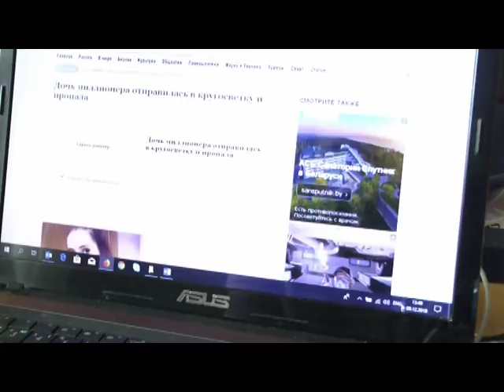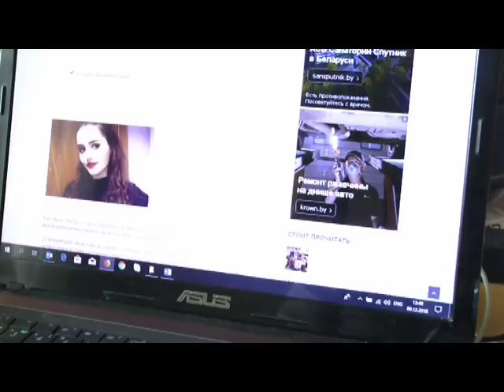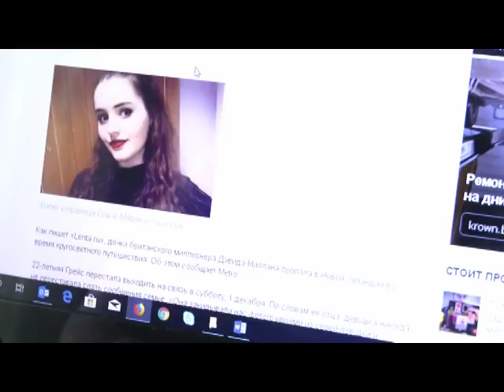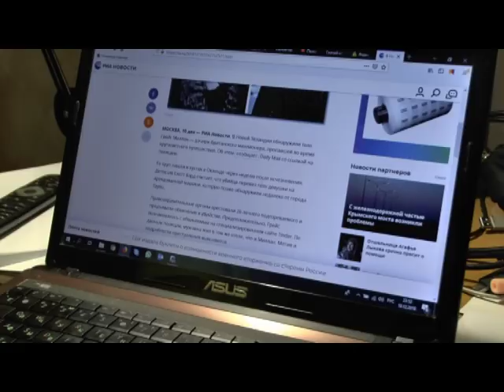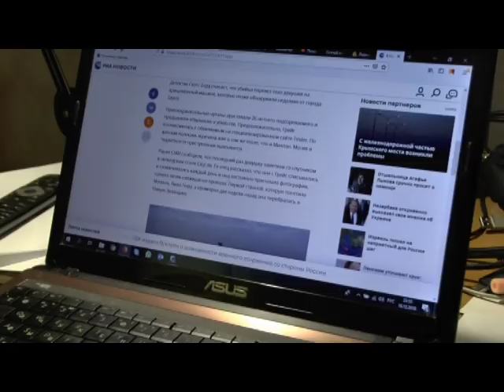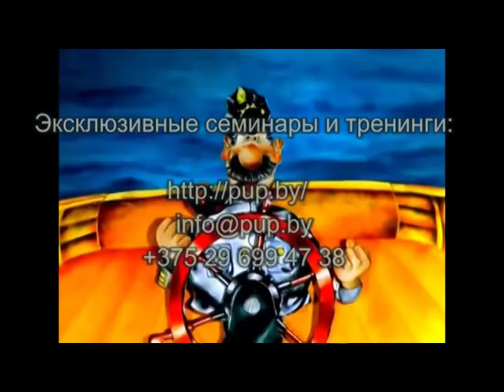Чувствовать мир чужим телом